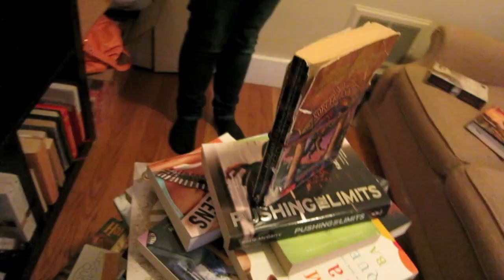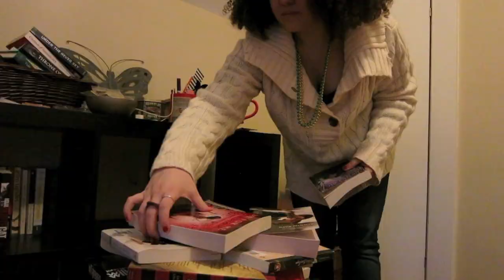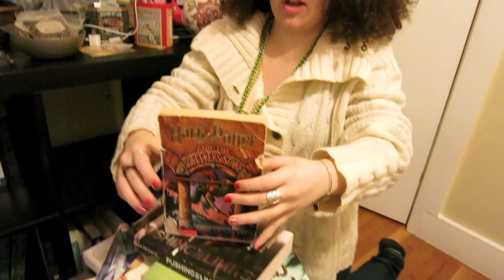All I Want For Christmas/Book Tree Tag!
Hi lovely friends! Come on in...

Merry Christmas and Happy Holidays everyone!! My friend Katie is the best and she helped out with this video, she was wearing an awesome elf hat but refused to get on camera, you should all scold her in the comments ;)